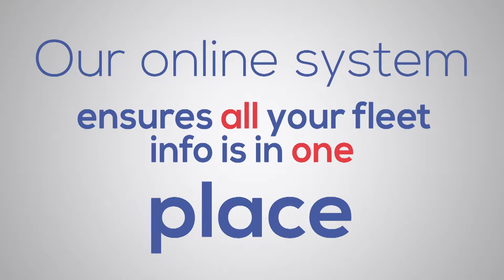Showreel 2016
A selection of my films up-to-date as of 2016.